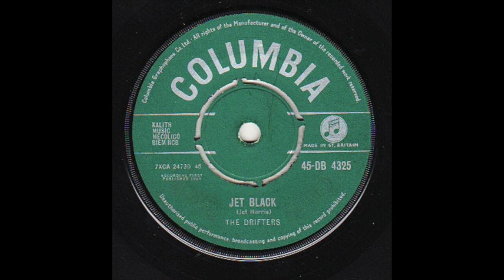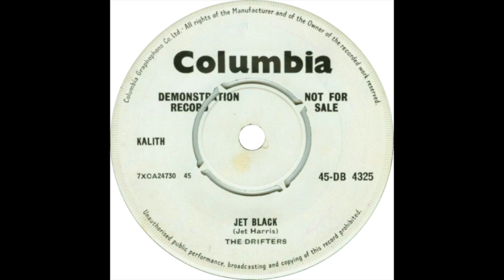THE DRIFTERS/SHADOWS "JET BLACK (Live)" 1959 (BALANCED STEREO REMIX)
A SHORT TIME AFTER THE SINGLE THERE CAME THE "LIVE" VERSION (faster tempo) ON CLIFF'S DEBUT ALBUM  "CLIFF".